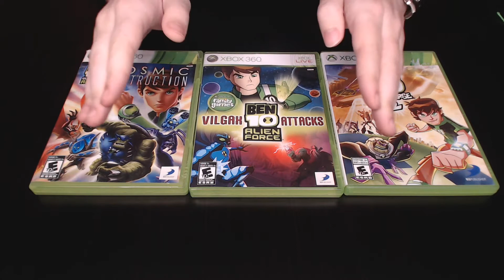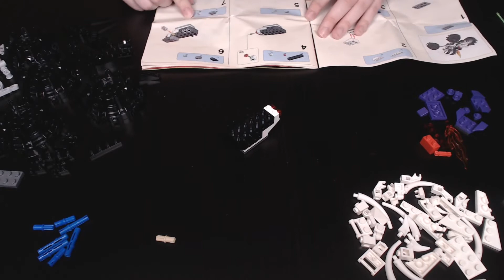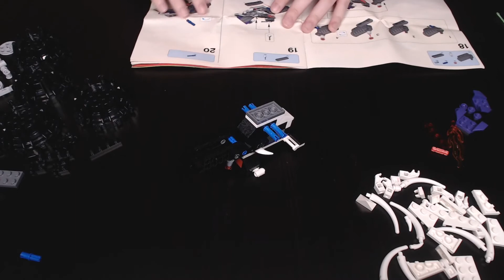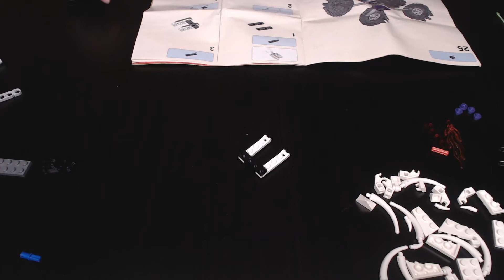Lego Ninjago 2518 Nuckal's ATV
This is a limited edition Lego Ninjago set...

My forms of communication:
Steam: Martini Pictures
Mixer: MartiniPictures